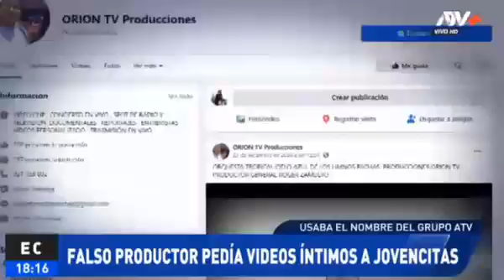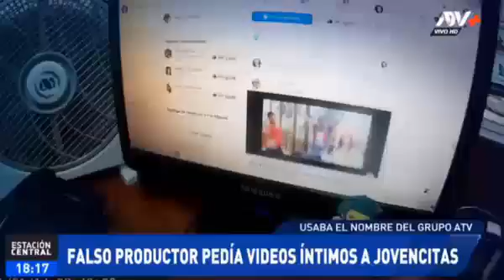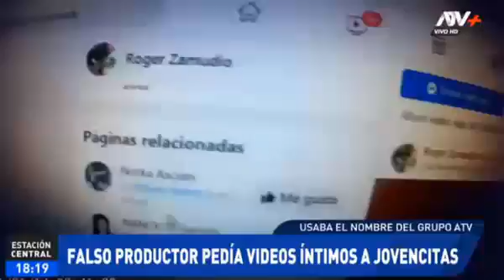FALSO PRODUCTOR PEDIA VIDEOS INTIMOS A JOVENCITAS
¿NECESITAS ALGUN CURSO O LIBRO?